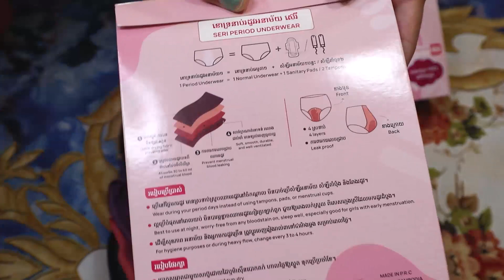យកពែងដាក់ចូលទ្វារមាស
មានដែលលឺគេយកពែងដាក់ចូលក្នុងទ្វារមាសទេ? តើដើម្បីអ្វី? ហើយវាពាក់ព័ន្ធនឹងការមករដូវយ៉ាងណា?

វីដេអូនេះជាការសហការជាមួយនឹង Seri Cambodia ដែលជាខោទ្រនាប់អនាម័យជួយការពារការជ្រាបប្រឡាក់ពេលមករដូវ។ សម្រាប់ព័ត៌មានបន្ថែម សូមចូលទៅផេករបស់ Seri ឬទំនាក់ទំនងទៅលេខ 012/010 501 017។

អរគុណដែលបានមើល!

Have you heard of people inserting a cup in their vagina? What is it for? And how is it related to menstruation?

This video is supported by Seri Cambodia, period pants to help ease your worries of leakage during your menstruation.

Love, Cath
xx